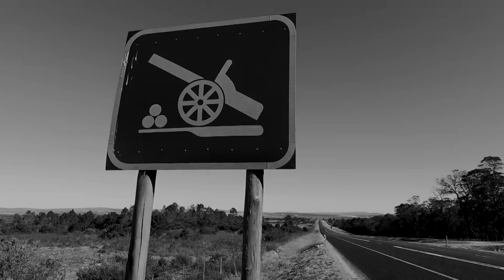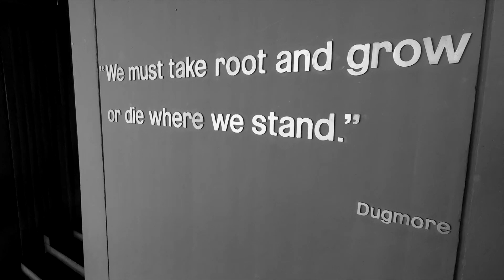ANALOGUE EYE: The Ungovernable & End Beginnings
THE UNGOVERNABLE & END BEGINNINGS: Lesego Rampolokeng with Sikhumbuzo Makandula.

Curated by Brent Meistre.